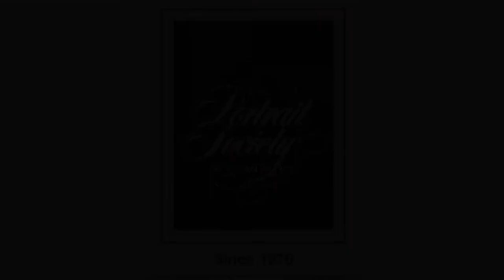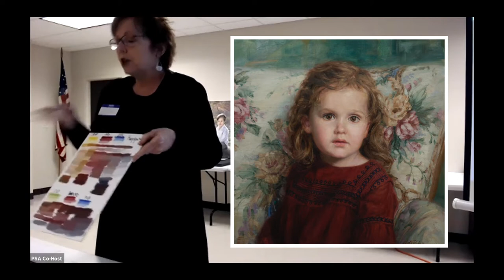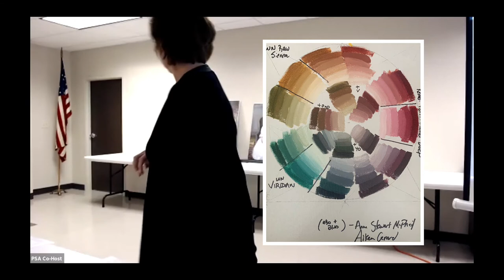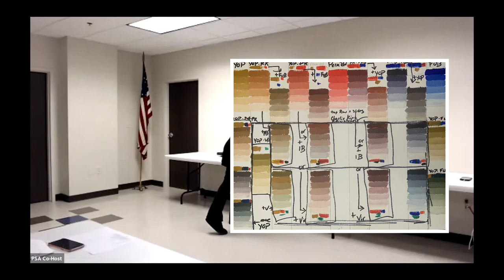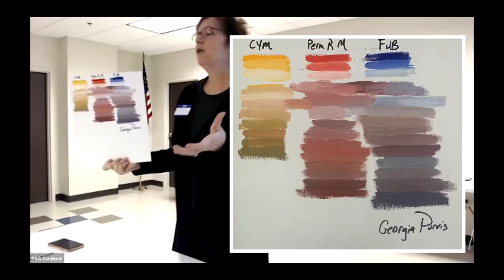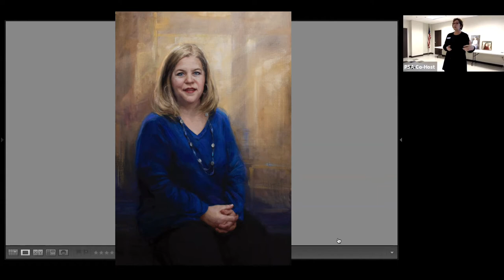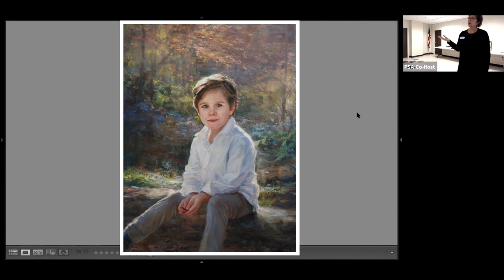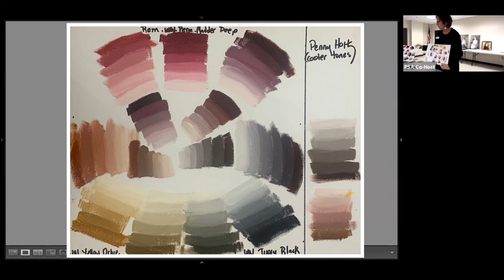Color Mixing for Skin Tones: Finding Harmony In Color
Portrait Society of Atlanta Advisory Board member Carol Baxter Kirby discusses how she customizes color palettes and techniques for mixing various skin tones. And shows how different color notes work together to achieve the right chord.